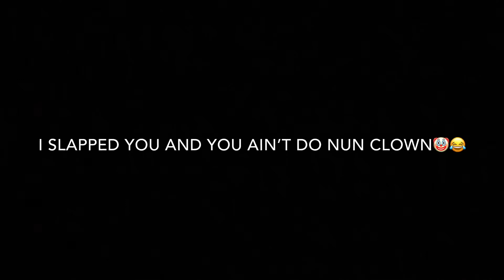Did I lose my virginity?🧐JUICY Q&A😱*MUST WATCH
Q&A YESSIRRR “STRIVE ANOTHER DAY TO LIVE A BETTER WAY”🙏🏽🐐